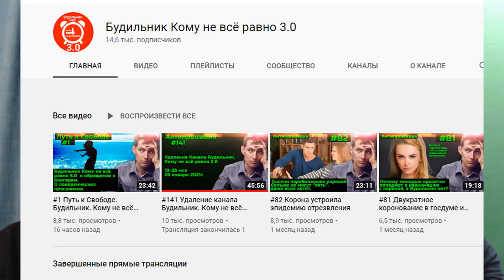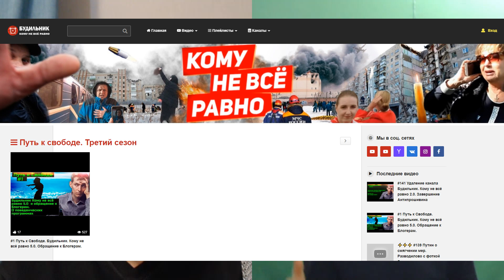"Будильник кому не всё равно 3.0" - новый канал Вильгельма Варкентина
Канал "Будильник кому не всё равно 2.0" удалён! Теперь "Будильник кому не всё равно 3.0" - канал, на котором Вильгельм Варкентин представляет людям альтернативную точку зрения на то, что происходит в мире.

Биткоин кошелёк: 1NgyaGbdwstK6DQVo5jxcG1uAgJkjcp7CC
Биткоин кэш: qz358qcchfxs6g032ghk4metwrxlxvl58qcadqcp8d
Лайткоин: MQA5hB7LBK9gGohKiCc56CYX5KDha8RLYM
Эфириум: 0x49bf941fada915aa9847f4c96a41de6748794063